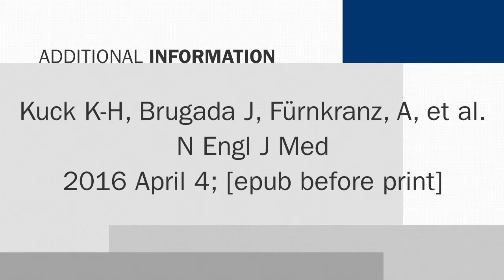FIRE AND ICE: Cryoballoon vs. Radiofrequency Ablation for Paroxysmal Atrial Fibrillation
FIRE AND ICE is the largest randomized trial to evaluate the efficacy and safety of cryoballoon ablation vs. radiofrequency ablation in patients with paroxysmal AF. Karl-Heinz Kuck, MD, PhD,
professor and chief of staff at St. Georg’s Hospital in Hamburg, Germany, talks with CSWN about the study. Presented at ACC.16, the trial was published in the New England Journal of Medicine.

Further reading:
Kuck K-H, Brugada J, Fürnkranz, A, et al.